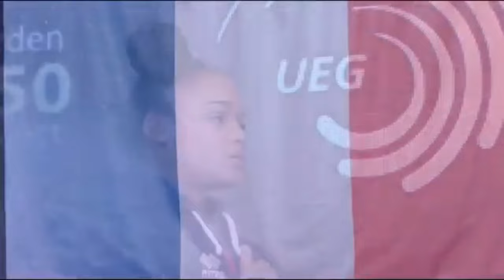HISTOIRE DE GYMNASTE - MELANIE DE JESUS DOS SANTOS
Tellement heureuse de pouvoir enfin vous faire une histoire de gymnaste sur Mélanie de Jesus Dos Santos !
Une gymnaste que l’on admire tous énormément et au parcours absolument remarquable.

Reportages que vous pouvez aller voir pour plus d’informations et des interviews (je n’ai pas pu les intégrer à cause des droits d’auteurs) :

N’hésitez pas à me donner votre avis et vos envies de vidéos futures !